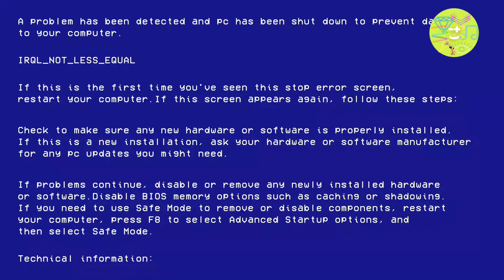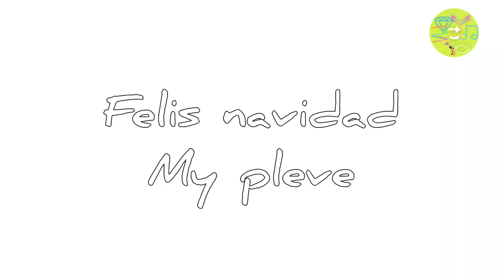EL INTERCAMBIO DE REGALOS DE SHREK BUCHON (PARTE FINAL)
SHREK BUCHON entra a un intercambio de regalos